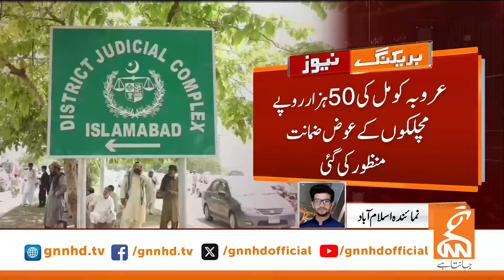Bail Granted to PTI Worker | Breaking News | GNN